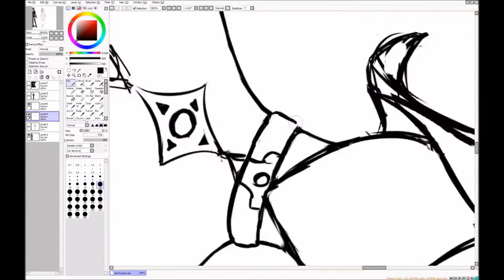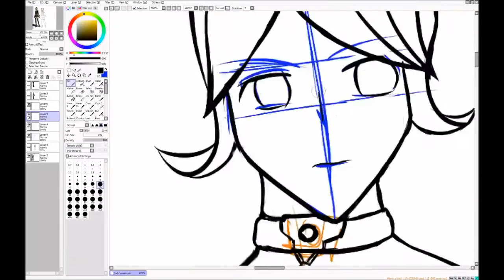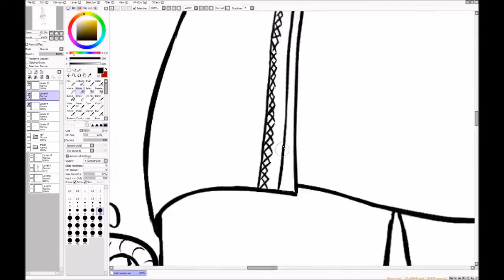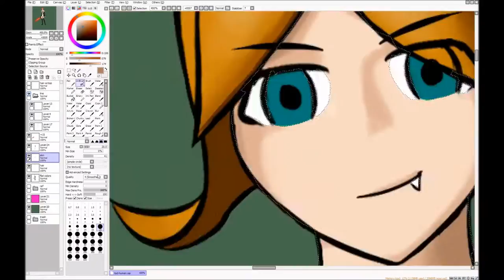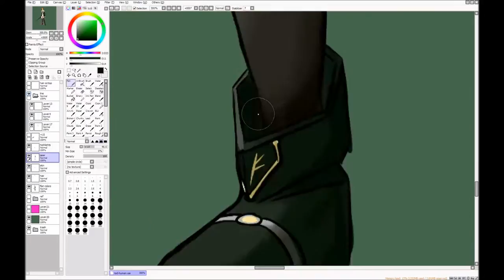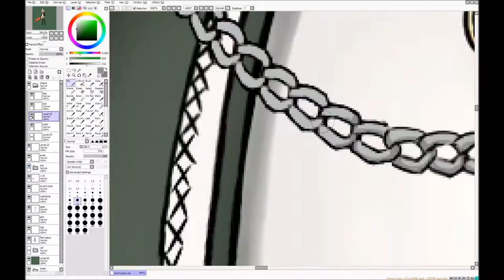Lineage 2 Human Female Sorc in Dark Crystal Speedpaint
~22 hours (yep, slowpoke) of painting at x256 speed.
Featuring Dark Crystal Robe set, Sword of Miracles +15 and neko ears;)